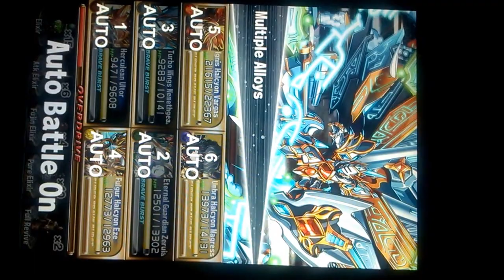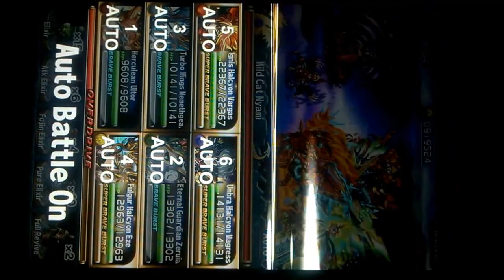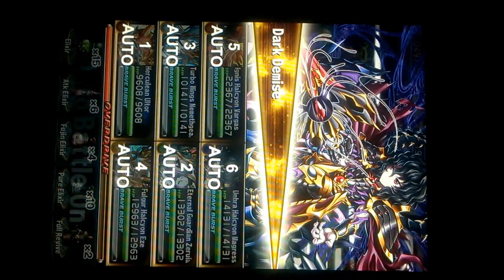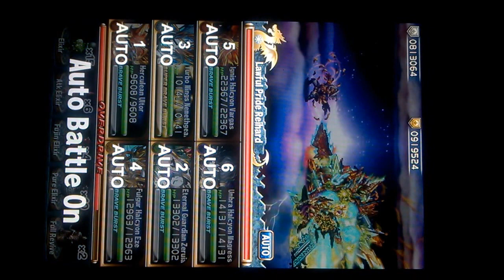TERNIMUS: FRONTIER HUNTER 26 (BRAVE FRONTIER)